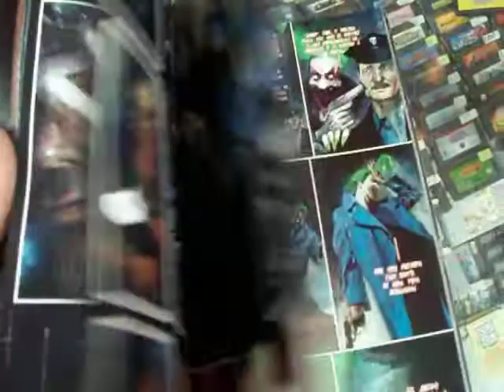comic batman arkham asylum